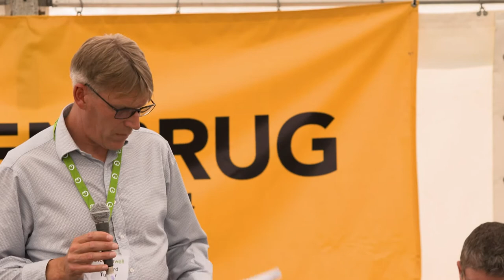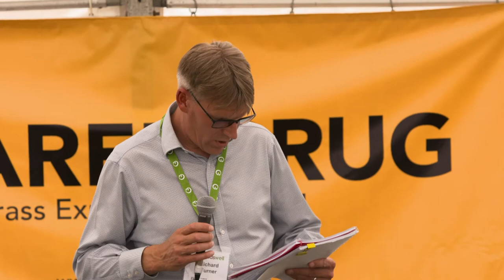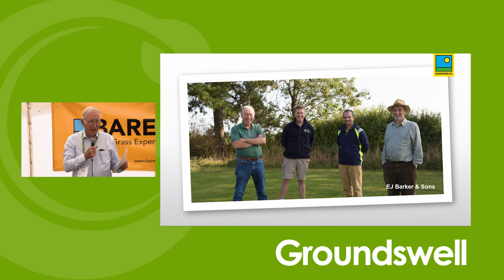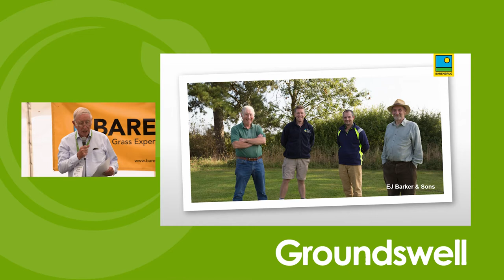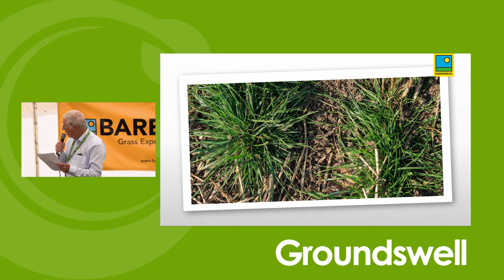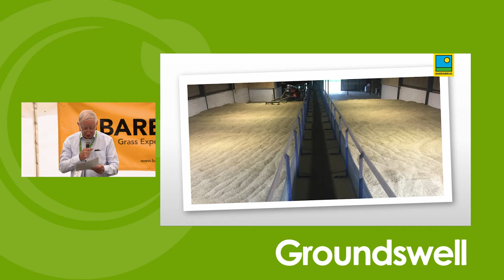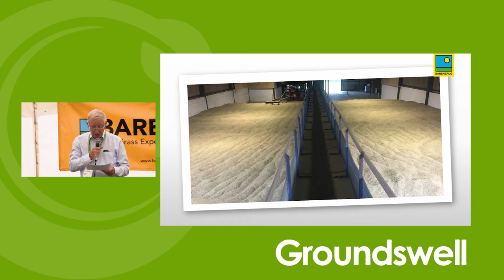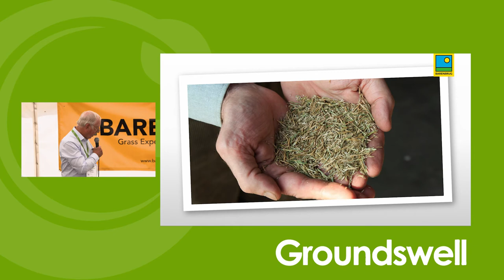Grass: Can it be sustainable and make money?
Hosted by: Barenbrug

More than 9,000ha of the UK’s farmland is used to produce grass seed – which, once sown on British farms, increasingly plays a vital role in delivering sustainable farming, from grazing to crop production to environmental protection. Seed-growing may be a niche practice, but those who do so enjoy a host of benefits: a valuable extra crop in the rotation, another source of income from grazing and conservation, and increased biodiversity and other environmental benefits.

We’ve assembled a specialist panel – grassland experts, consultants, and third-generation grower David Barker – to explain why there’s a place for grass on your farm.

Panellists will discuss the idea that if we, as citizens, want to be healthy and sustainable, we should eat the foods that our landscapes can produce when farmed in harmony with nature. We invite active audience participation so we can start to build consensus around what steps need to be taken, to enable the transition to sustainable and regenerative farming across the UK.